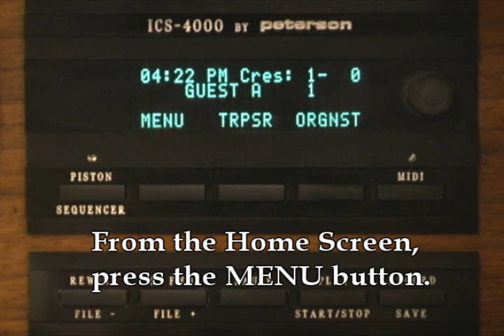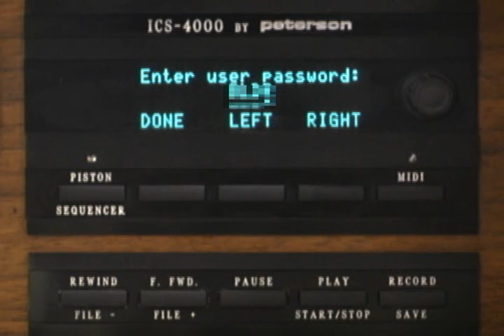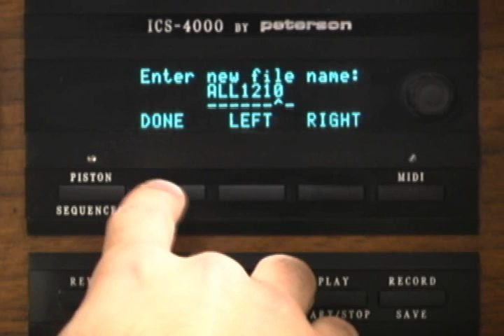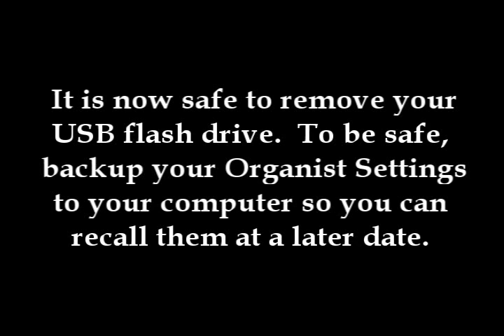Saving Organist Settings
This tutorial explains how to save your organist settings into a ".all" file.